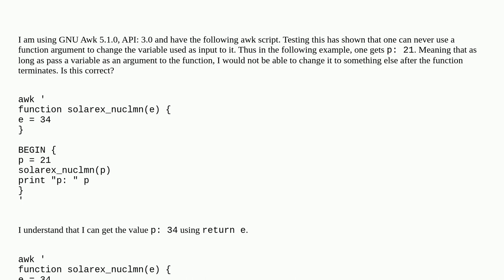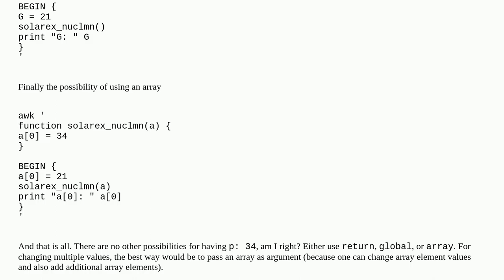Setting values through awk function calls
A special thanks goes out to the community

  awk